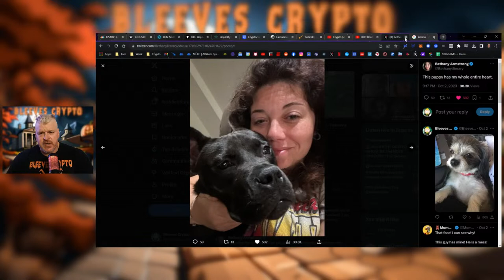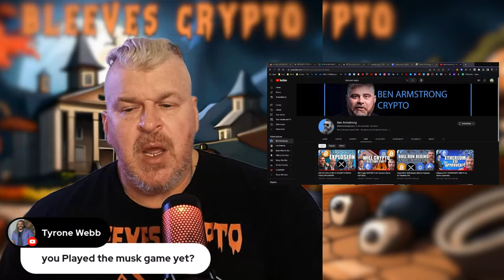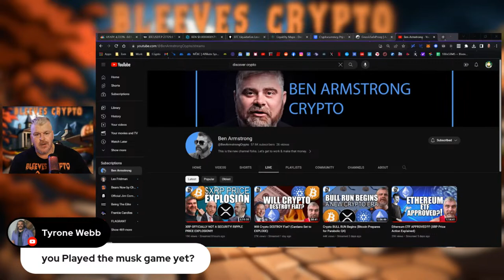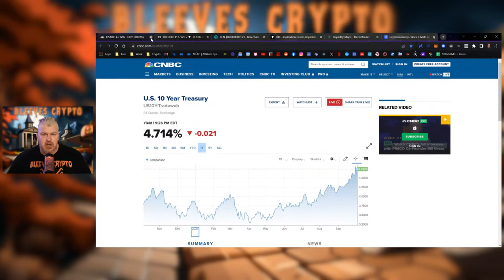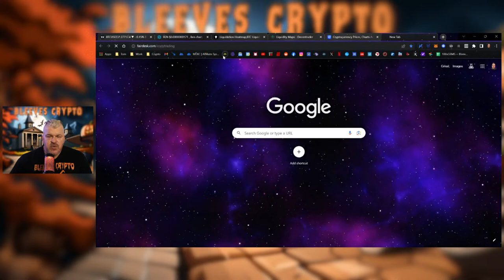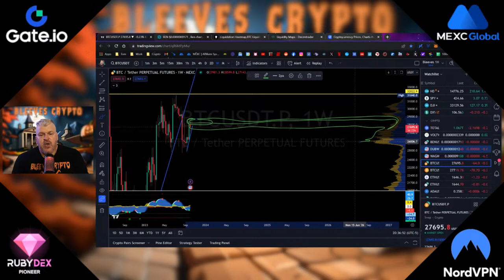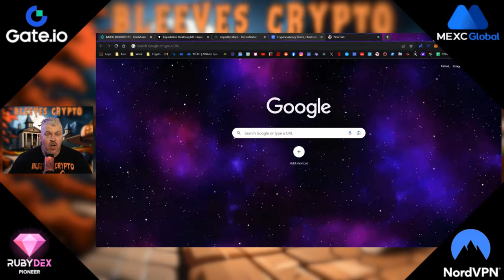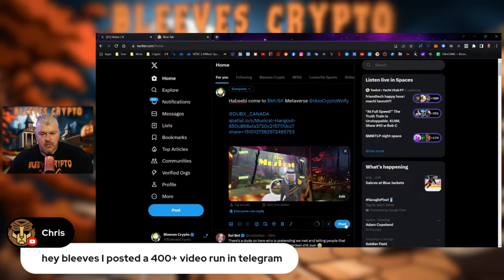BEN ARMSTRONG VS HIT NETWORK UPDATE! GOOD VS EVIL?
Timestamps
0:00 Intro

🪙 ERC-20 Wallet: 0x73AecB5546F285A4Ec5bbcc21097d6739479Fa4F
🪙 Terra Luna Wallet: terra1ecl4l7yp5cqzgl0hdrlxp8lwjrr6epdv43scsc